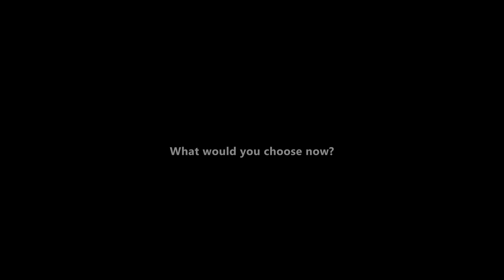JoyStick Episode 3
MMC946 Final video project (Finale)